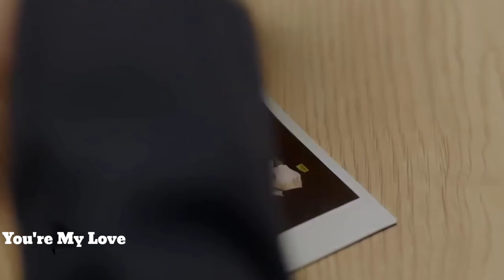When Your Crush Loves You 💕New Korean Mix Hindi Song 💕 School Love Story 💕Cute Love Story 💕School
Drama Name 📺 :-  True Ending / Real Ending

Song Name :-  Remix Song

Korean dreama
Korean dreamas
Best Korean Dreama
Best korean mix hindi song 2022
Korean mix hindi song
Best love story 2022
Best korean love story 2022
Korean dreama hind mix song
school love story
Korean school girl love story
Chinese dreama
Collage romance
Student love story
Crush fall in love with me
Best Chinese mix hindi song
Chinese dreama hindi mix song
new chinese mix hindi song 2022
new chinese dreama 2022
best chinese mix hindi song 2022
best chinese school love story
best chinese school mix love story
love story
romantic video
best korean dreama in hindi mix song
best korean dreama in hindi
best love story in hindi mix song
crush love
love at first sight
k dreama
school crush
schl crush love story
best Chinese love story
best Korean love story
new korean mix hindi song
new korean dreama
new korean school love story
new korean mix
new cute love story
cute love story
best korean dreama ever
korean mix hindi song 2022
new korean mix hindi song 2022
best of 2022 korean dreama